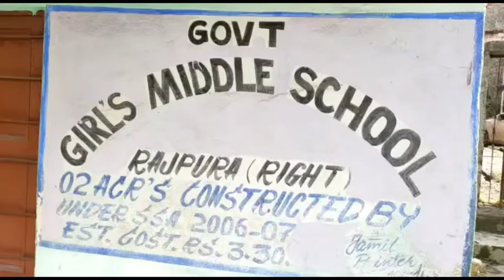GDC functioning in single room of middle school || مڈل اسکول کے کمرہ میں کالج کیسے چلتا ہے